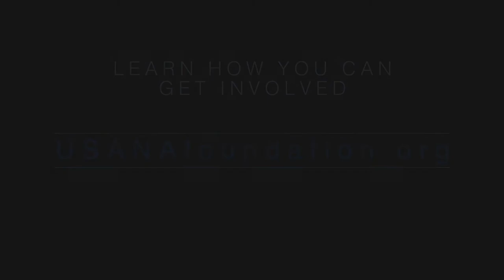Thailand Day Three | USANA True Health Foundation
Day Three of the USANA True Health Foundation mission trip to Chiang Mai, Thailand

USANA True Health Foundation

Our mission is to provide food and nutrition to impoverished children and families, ensuring they can reach their fullest potential.